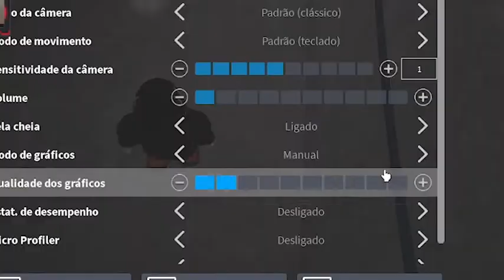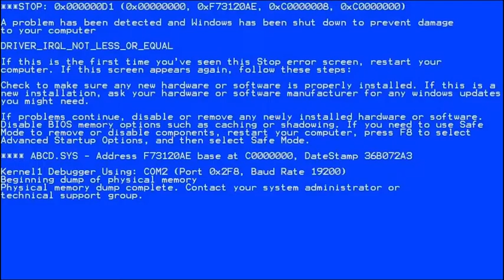FUGINDO DA PRISAO-SIREN COP'S PRISON! (SCARY OBBY)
nome do jogo: SIREN COP'S PRISON! (SCARY OBBY)

EEEE FALA GALERA TUDO BAO ? ESTAMOS DE VOLTA E DESTA FUGINDO DA PRISAO DO SIREN COP'S OU BIXO FEIO KJKJK ESPERO Q GOSTEM SE INSCREVAM E DEIXEM SEU JOINHA